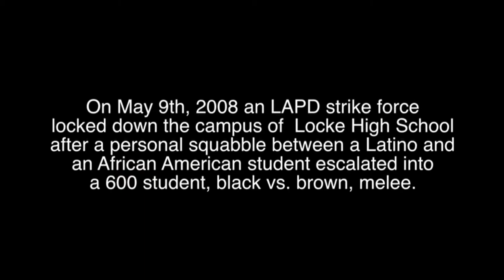Watts Village Theater Co. & Green Dot Production - '14 Promotional Video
A promotional video meant to raise awareness of the third year of a joint effort between Watts Village Theater Company and Animo Watts High School to produce student productions while educating at the same time.

Original 'UNLockeD' Video by Jameelah Nuriddin
'Simply Maria' stills courtesy of  Rick Davitt